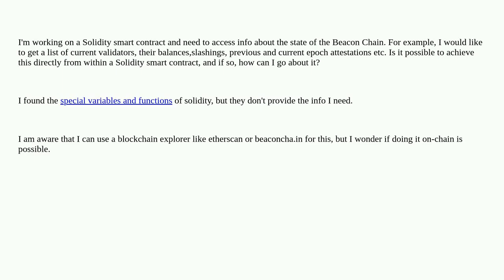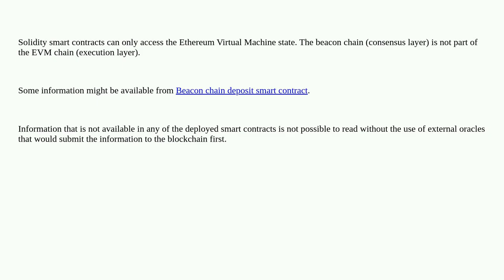Ethereum: Accessing state of Beacon Chain in a solidity smart contract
Accessing state of Beacon Chain in a solidity smart contract

A special thanks goes out to the community

  solidity beacon-chain